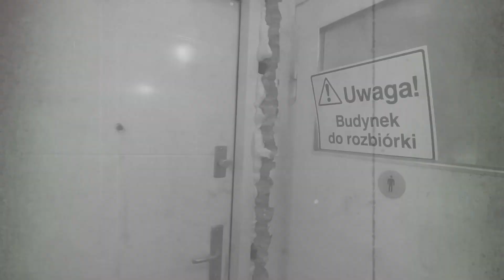Wykończenie komina Folia w płynie na podłogę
Kilka słów o tym jak wykończyliśmy komin ( listwy aluminiowe ) - Folia w płynie Primacol na podłodze + taśma uszczelniająca A dla wytrwałych BONUS! na koniec filmu ;)